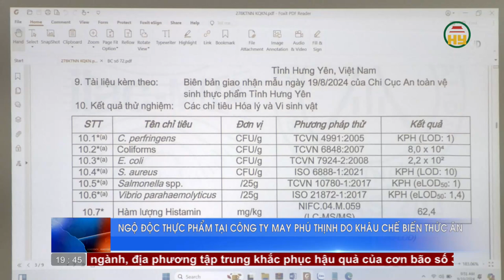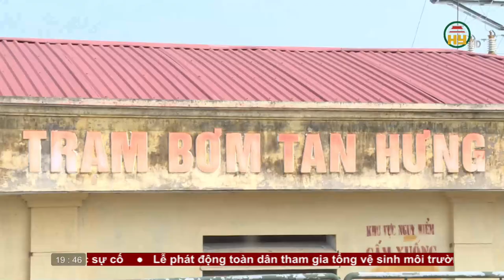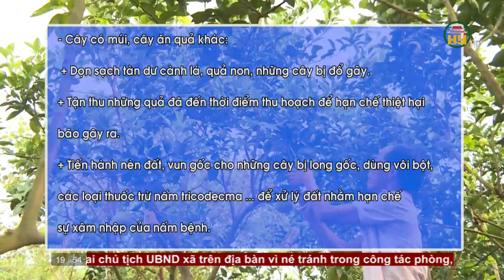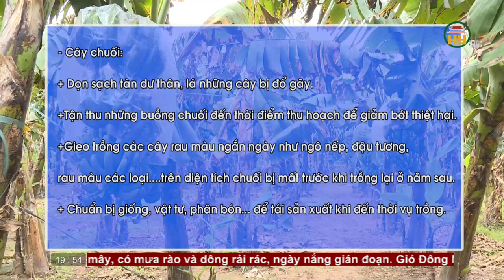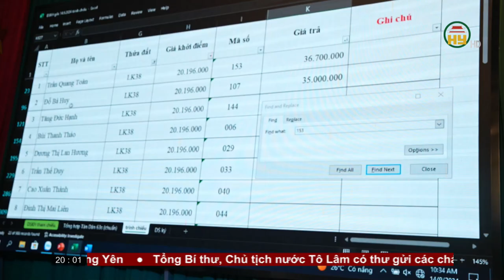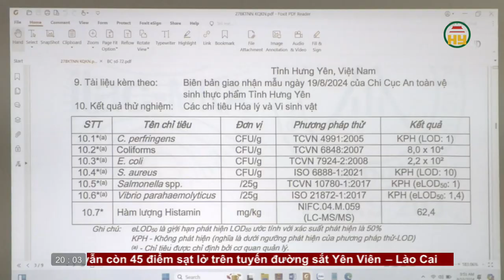Thời sự Hưng Yên thứ 7 ngày 14/09/2024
Hưng Yên TV | Thời sự buổi chiều thứ 7 ngày 14/09/2024

Tiktok: Truyền hình Hưng Yên
Facebook: Đài Phát thanh và Truyền hình Hưng Yên
Zalo: Đài PTTH Hưng Yên